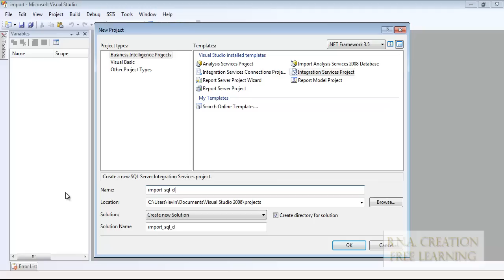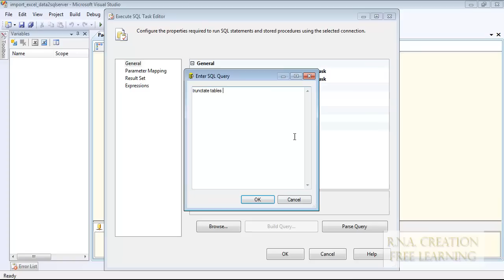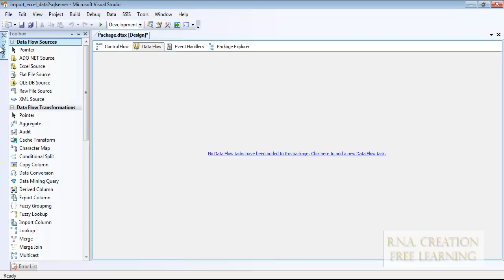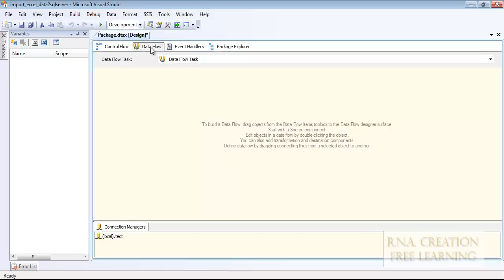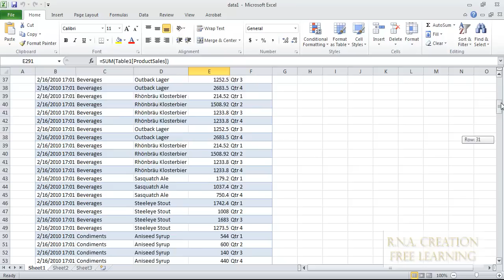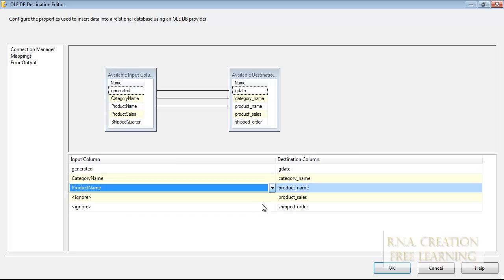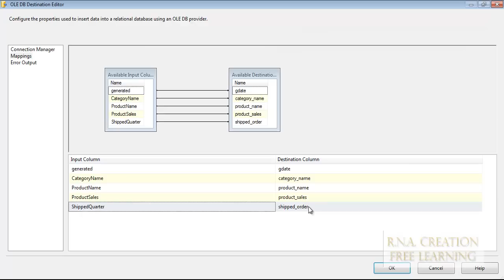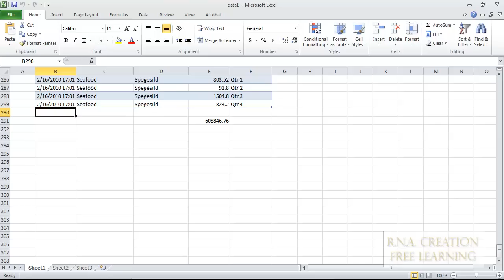SSIS import excel data in sql server